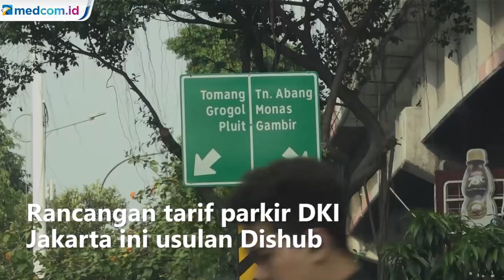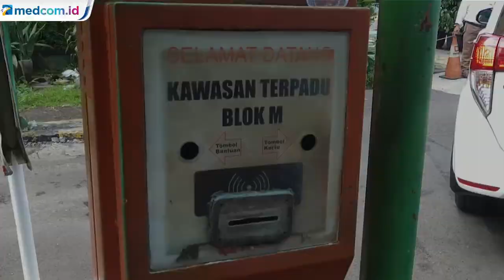Tarif Parkir di Jakarta sampai Rp60 Ribu Per Jam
Tarif pakir mobil di Jakarta akan naik hingga 60 ribu rupiah per jam untuk parkir di jalanan golongan A.

Dinas Perhubungan DKI Jakarta mengusulkan kenaikan tarif parkir untuk mengurangi penggunaan kendaraan bermotor di Ibu Kota Jakarta. Dishub merancang kenaikan tarif di jalanan untuk golongan A dan B di sejumlah lokasi di Jakarta.

Rancangan tarif parkir DKI Jakarta usulan Dishub untuk parkir mobil di jalanan golongan A akan naik hingga 60 ribu rupiah per jam,  untuk golongan B akan naik hingga 40 ribu rupiah per jam.

Tarif parkir sepeda motor di jalanan golongan A akan naik hingga 18 ribu rupiah per jam dan untuk golongan B akan naik hingga 12 ribu rupiah per jam.

Semula tarif parkir untuk golongan A berdasarkan Pergub DKI, paling mahal 9 ribu rupiah per jam dan untuk sepeda motor paling tinggi 4.500 rupiah per jam.

Tarif parkir mobil
Golongan A: Rp5.000 sampai Rp60.000 per jam
Golongan B: Rp5.000 sampai Rp40.000 per jam

Tarif parkir sepeda motor
Golongan A: Rp2.000 sampai Rp18.000 per jam
Golongan B: Rp2.000 hingga Rp12.000 per jam

Pergub DKI Jakarta nomor 31 tahun 2017

Tarif parkir mobil
Golongan A: Rp3.000 - Rp9.000 per jam
Golongan B: Rp2.000 - Rp6.000 per jam.

Tarif sepeda motor
Golongan A tarif Rp2.000 - Rp4.500 per jam
Golongan b tarif Rp2.000 - Rp3.000 per jam.